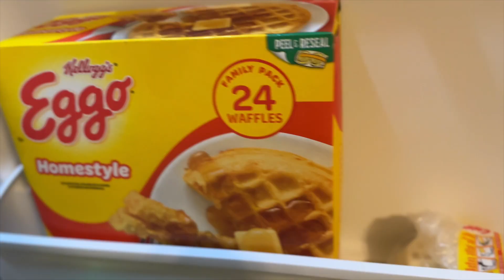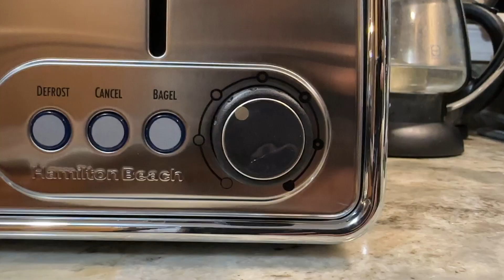Hamilton Beach Modern Chrome 2-Slice Toaster - 22785 (Unboxing & Testing)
Dimensions (Overall): 7.28 Inches (H) x 7.09 Inches (W) x 11.02 Inches (D)
Weight: 3.14 Pounds
Features: Defrost Option, Removable Crumb Tray, Automatic Shut-Off, High-Lift Carriage, Bagel Option, Adjustable Browning Levels, Cancel Option, Extra Wide Slots, Push Button Controls
Safety and Security Features: Automatic Shut-Off
Appliance Capabilities: Bagel Toaster, Defrost
Number of Slices: 2
Wattage Output: 850 watts
Material: Stainless Steel
Care & Cleaning: Spot or Wipe Clean

AMAZON SHOP

CAMERAS:
Sony ZV-1F Camera
DJI Pocket 2 Creator Combo
GoPro HERO 8
Insta360 GO 2 64GB

AUDIO EQUIPMENT:
Rode VideoMic Pro
DJI Pocket 2 Wireless Mic
Comica Vimo C3 Wireless Mic
Comica Traxshot Shotgun Mic
FiFine H8 Studio Headphones

LIGHTING:
Neewer 18-inch Ring Light
12-inch Ring Light
Weeylite Wireless RGB Light

ADAPTERS:
GoPro Tripod Adapter
iPad Tripod Adapter

Nov 09, 2022: 1M Views Milestone